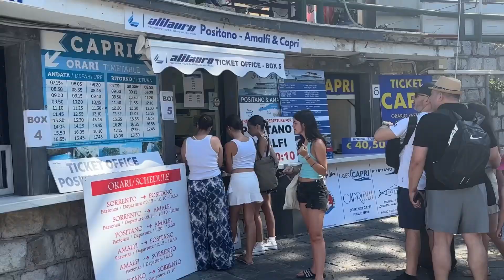VLOG EN ITALIA - costa amalfitana con mis amigas